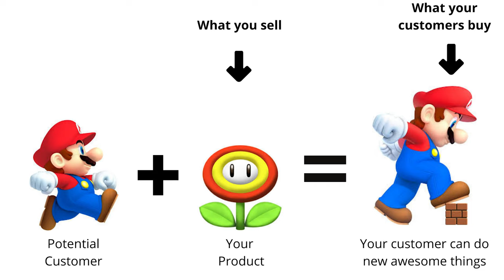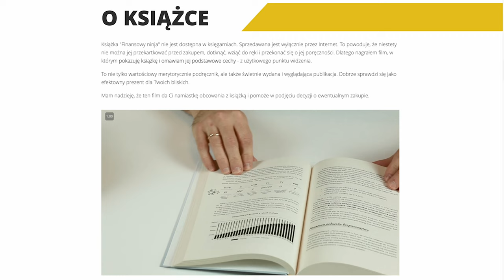Perfekcyjna STRONA SPRZEDAŻOWA. Czy popełniasz te BŁĘDY? Krzysztof Bartnik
Jak stworzyć skuteczny landing page? Czy zbyt dużo informacji może zniechęcić klientów? Jakie proste błędy mogą zepsuć nawet świetnie zaprojektowaną stronę sprzedażową? Dowiedz się, jakie elementy powinien zawierać landing page, który będzie sprzedawał twoje produkty lub usługi.

Gość: Krzysztof Bartnik. Wszystkie linki, wersję do słuchania i czytania oraz 🎁 prezent do pobrania znajdziesz na

0:00 Wstęp
(2:01) Dlaczego Krzysztof postanowił skupić się w swojej działalności na landingach sprzedażowych?
(4:49) Na ile w tworzeniu landing page’a można pozwolić sobie na kreatywność?
(10:19) Na co lepiej postawić, tworząc landing page: na dopracowaną grafikę czy skuteczne teksty?
(14:14) Z jakich elementów składa się dobrze zrobiony landing page?
(32:48) Co zrobić, żeby treść landing page’a lepiej oddziaływała na odbiorców?
(35:55) Jakie darmowe próbki warto udostępniać potencjalnym klientom?
(42:46) Jaki napis CTA warto umieścić na przycisku zakupowym?

📚 Link do polecanej książki

🔥 Chcesz mieć lepszych klientów? Sprawdź mój newsletter

Zestaw audio (mikrofon + interfejs + słuchawki)